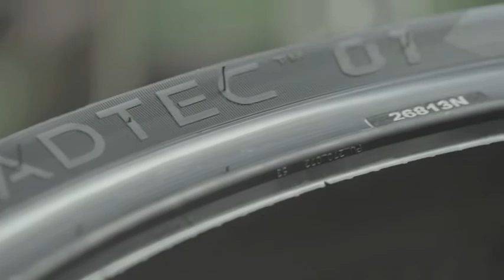Lançamento Pneu Metzeler Roadtec 01 - Revista Motoaction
A revista Motoaction esteve presente no lançamento oficial do Pneu Metzeler Roadtec 01, na Alemanha, que tem como objetivo oferecer maior aderência e estabilidade nas diversas condições do piso. Confira imagens do evento, sendo que o teste completo você confere na edição 105 da revista